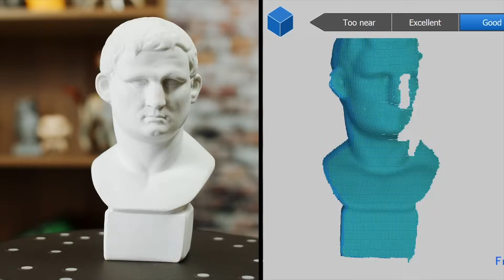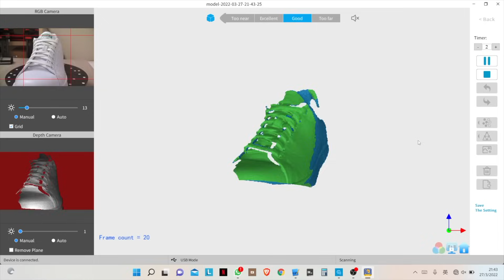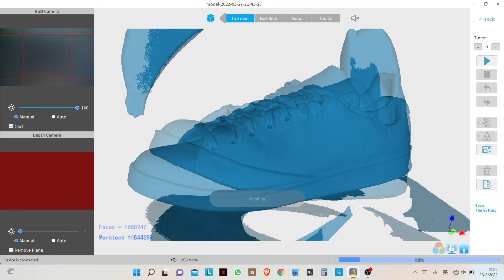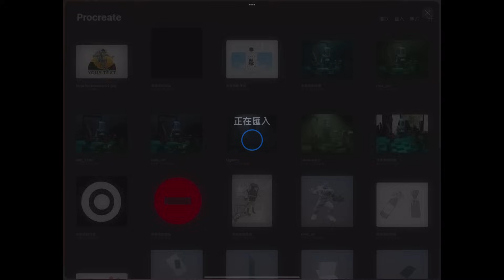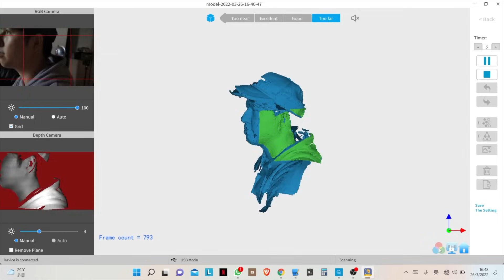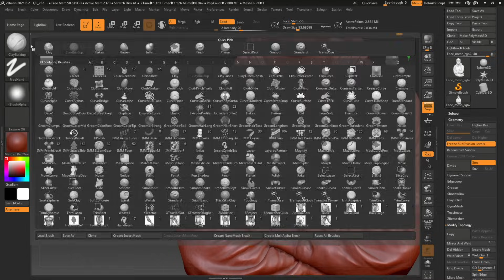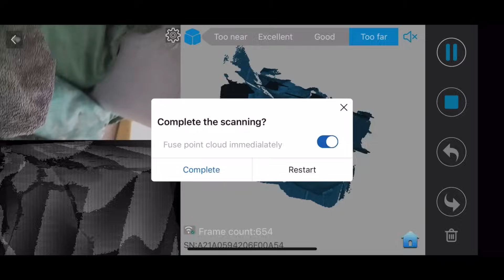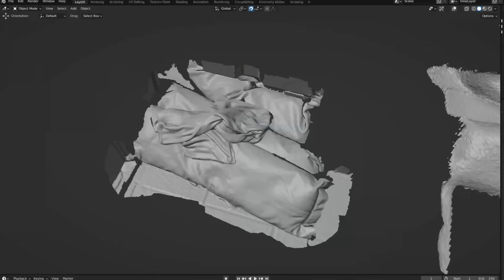3D打印縮小版的自己！便携3D掃描器Revopoint Pop 2開箱評測 3D Printing Yourself - Face and Body 3D Scanner Review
早鳥集購* Revopoint POP 2 專業級3D掃描器